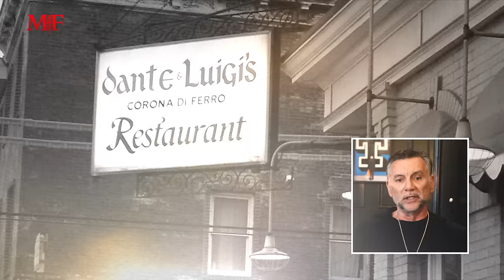Mob Hits in Restaurants | Famous Mafia Hits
There are restaurants all over the United States where a lot of mobsters would hang out. Mob guys know good food and good restaurant, they like to dine a lot. But there were a number of restaurants where mob hit took place and that’s what we’ll talk about in this episode.